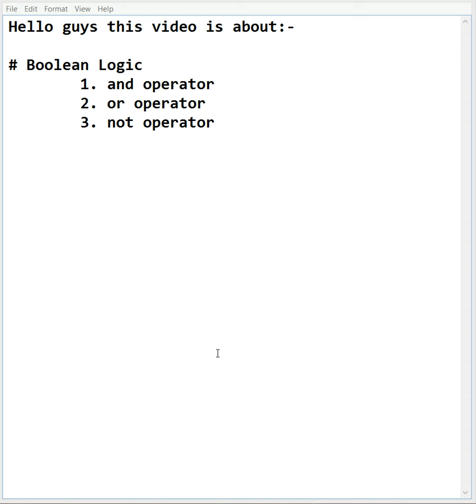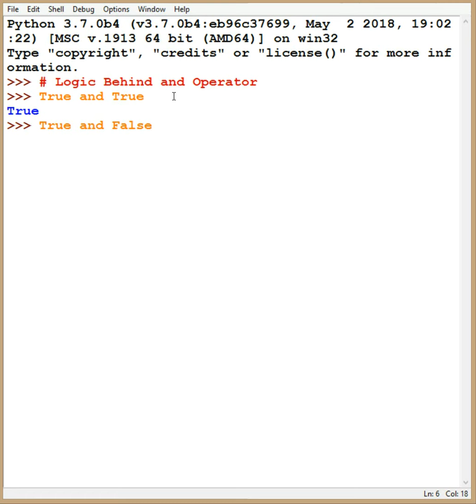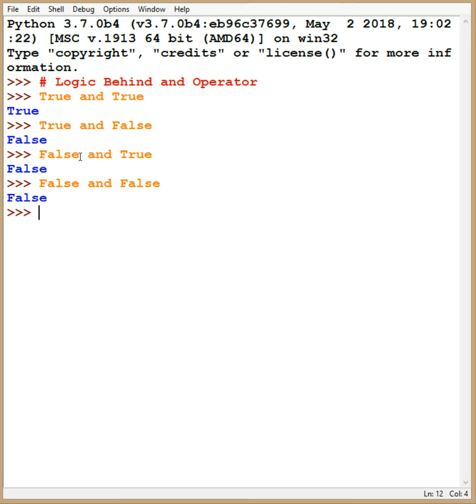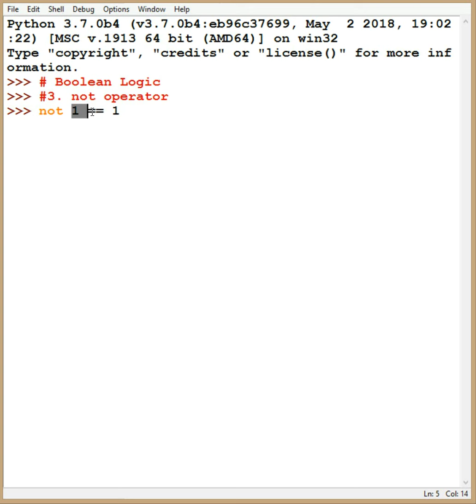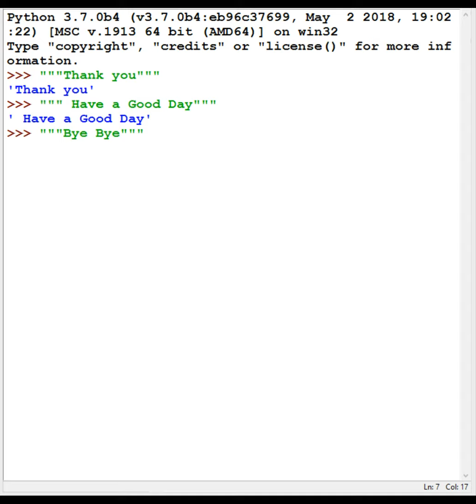#9 Python Tutorial for Beginners | Boolean Logic(and, or and not) in Python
Hello, guys, this video is about:-

# Boolean Logic
 1. and operator
 2. or operator
 3. not operator